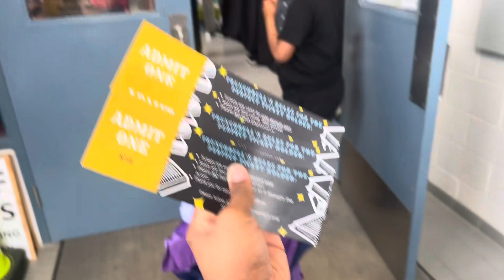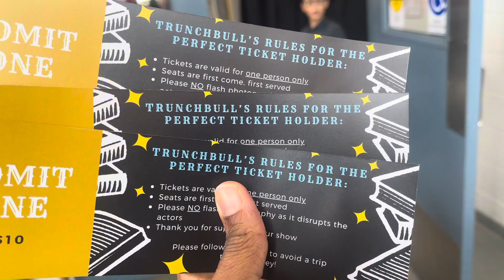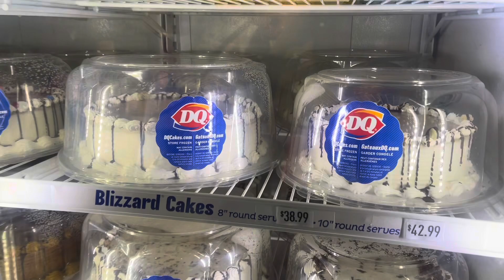Nicole turned 4/ unboxing gifts / loads of surprises ///florida’s play in school (Matilda)